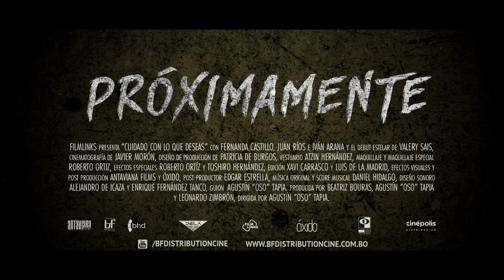Trailer Oficial - El Bufón Maldito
Pamela va a cumplir ocho años. Adora los cuentos de hadas y las viejas películas de terror. Sus padres la llevan a celebrar su cumpleaños y su tío Esteban le da como regalo un bufón llamado “Hellequin” quien le permitirá ver el espectáculo de cómo se comportan los adultos cuando creen que nadie los ve. Una escalofriante y terrorífica red de suspenso, traición y crimen se irá tejiendo ante sus ojos.